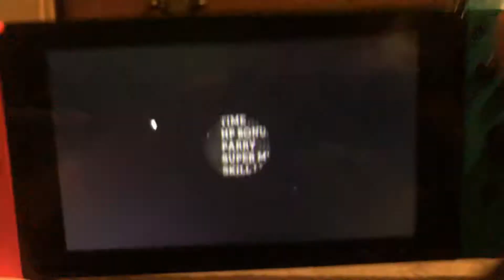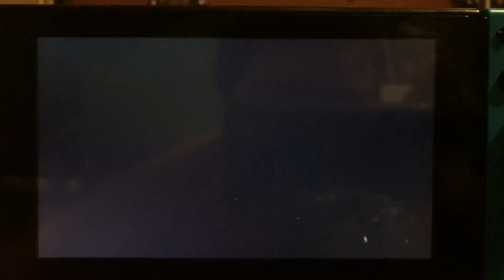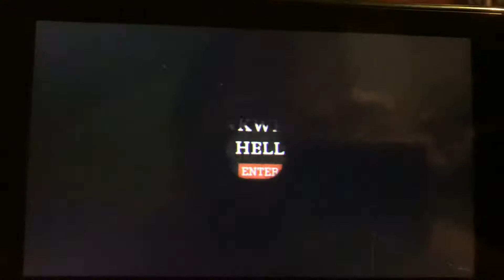Cuphead part 18 / saying goodbye to World three